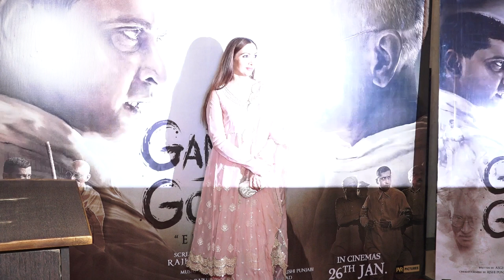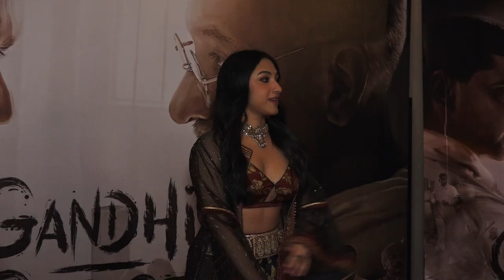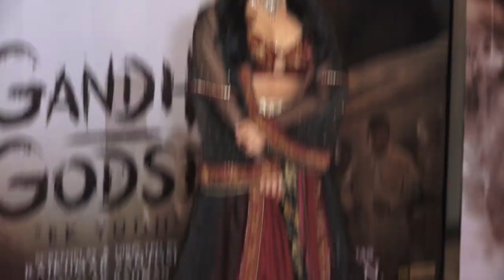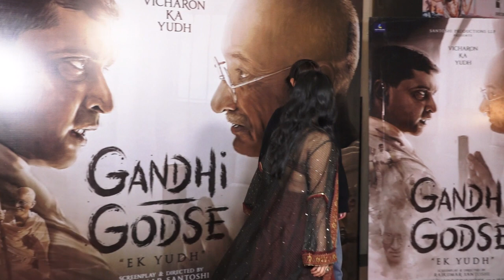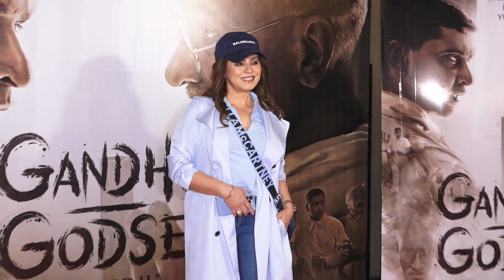MAHIMA CHAUDHRY, TANISHA SANTOSHI,RAJKUMAR SANTOSHI & ETC ATTEND SPECIAL SCREENING OF GANDHI GODSE